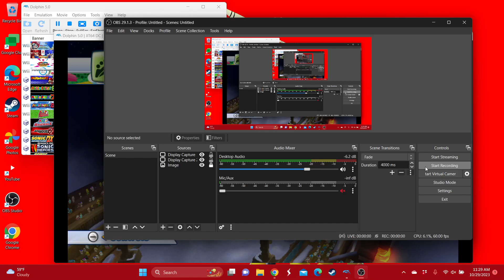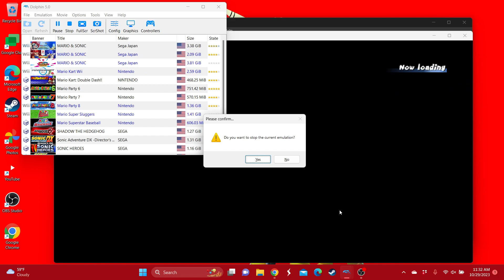Mario & Sonic at the Olympic Winter Games Dream Bobsleigh (Peach, Mario, Yoshi & Wario)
This is the video of me playing as Peach, Mario, Yoshi and Wario in Dream Bobsleigh, enjoy!